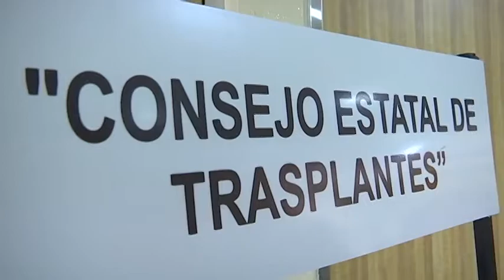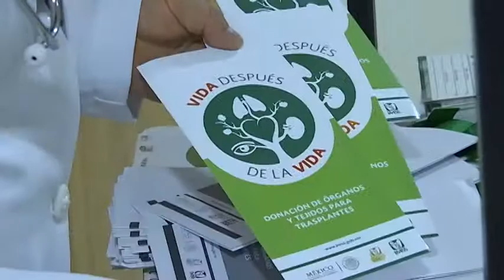Inauguran la Coordinación de Donación en el Hospital General 1 del IMSS